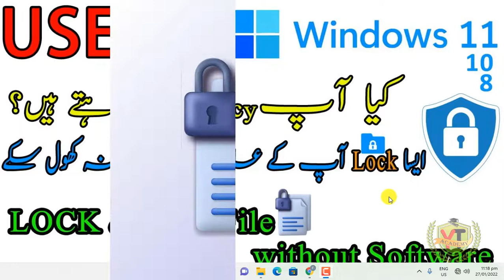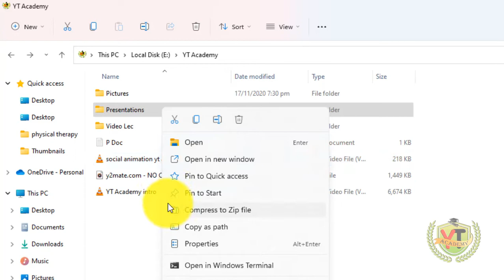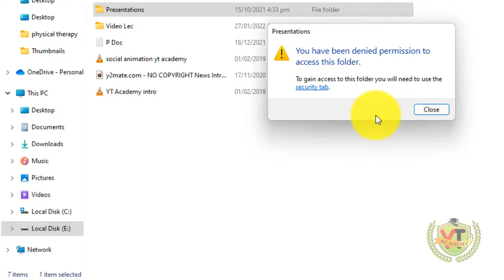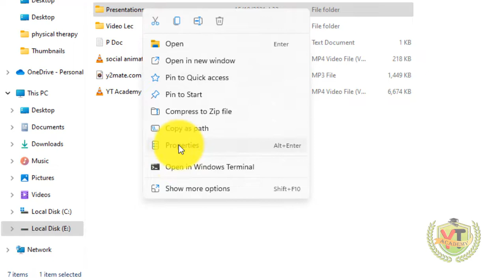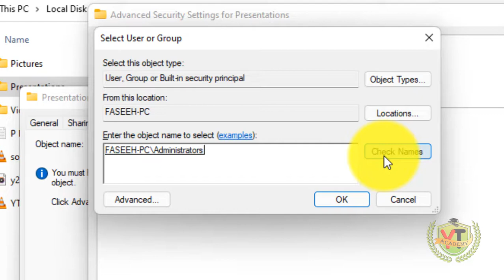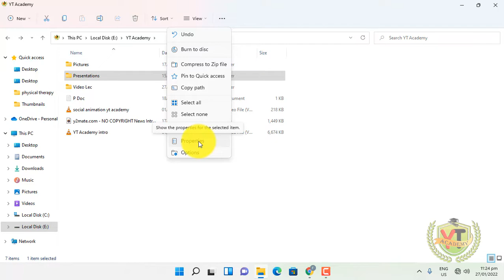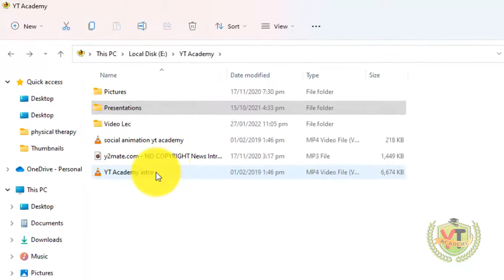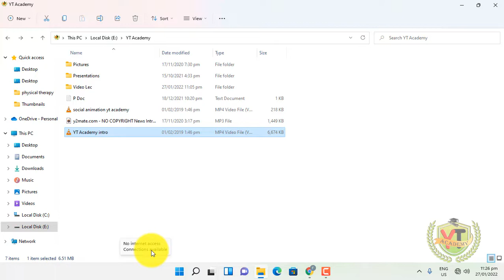How to Lock any file on Windows | without any software | YT Academy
this is real trick! YES you heard it right , you can lock(encrypt) any file on windows by simply built-in function of windows. Now no need to install any third party software. This tutorial is made using Windows 11 , other versions of windows is subjected to change a little bit.
In 2nd Video You will learn How Do it on android Phone.
"How to Lock and Hide Files on Android Without An App Locker"